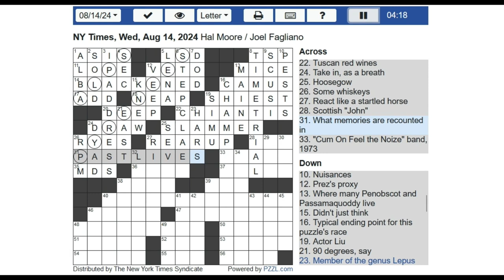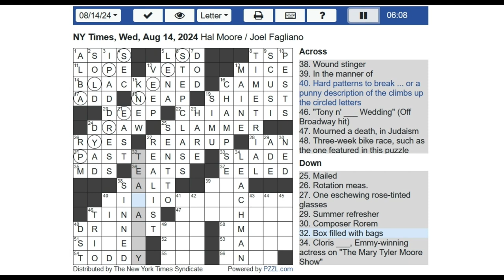New York Times NYT Crossword Puzzle 07-10-2024 (Syn 08-14-2024)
7:51, 1 error (2 words).